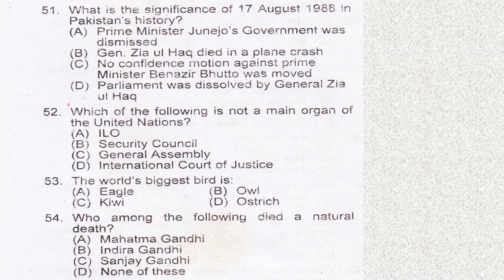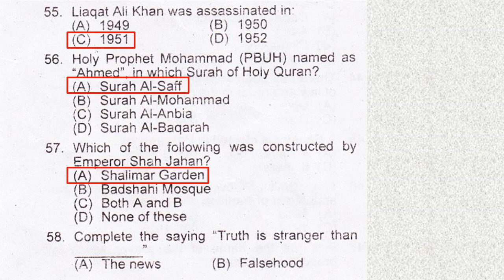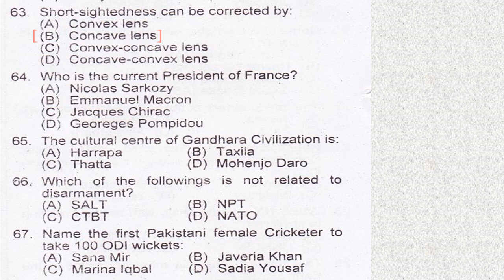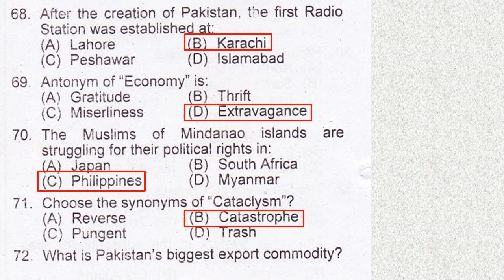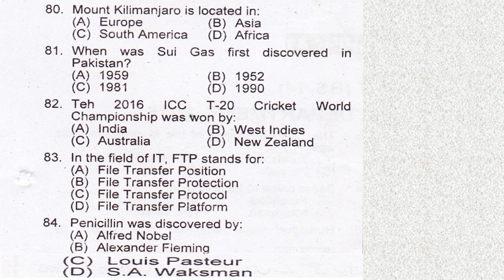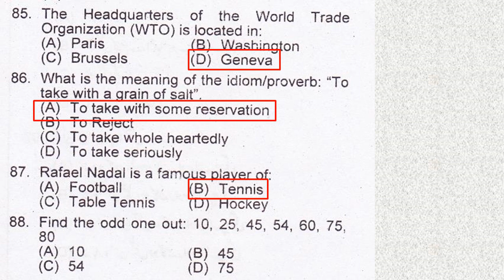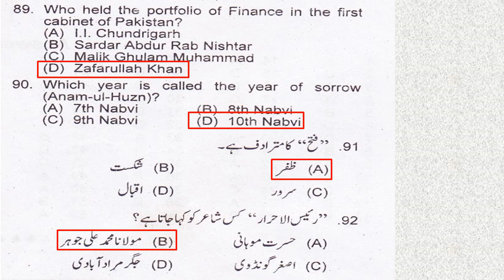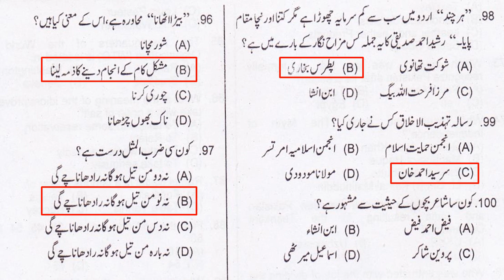PPSC Assistant BS-16 Past Paper In Punjab Police Department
This is the second part of past paper for the post of Assistant (BS-!6) in punjab police department held in 2017.